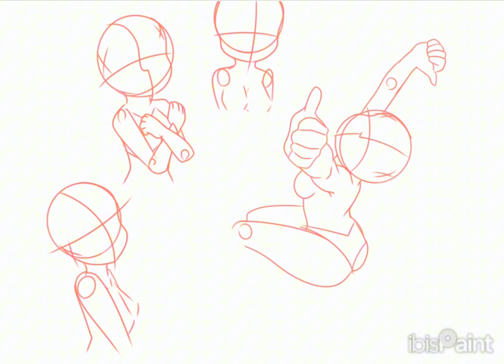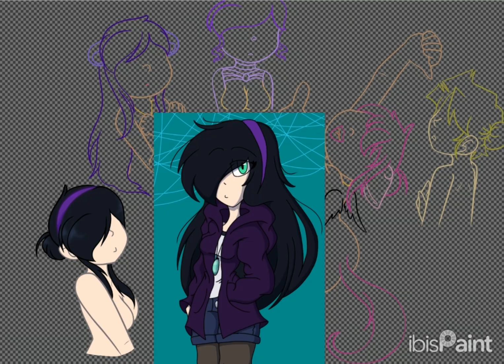{SPEEDPAINT} Time for girls hot springs (13+)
Well... I hope that everyone like the art I made. And to the other fangirls... I really hope that you like it and I wanna ask if we can be friends together (Maybe. )
Oh! and if anyone want me to draw some art, I've opened the commission art.
Alright I have to get some rest now, see ya later my friends!! Good nightmare and Sweet dream.